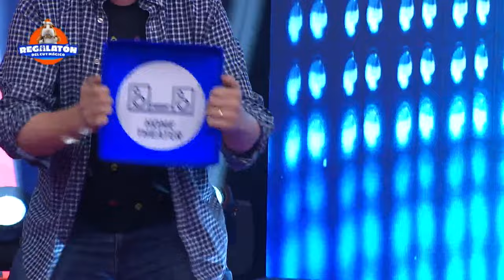Regalatón del Cuy Mágico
¡Llegó el RegalatónCuyMágico! El concurso del BCP donde todas las cuentas de ahorro participan. Phillip Chu Joy nos lo cuenta todo 😎👇